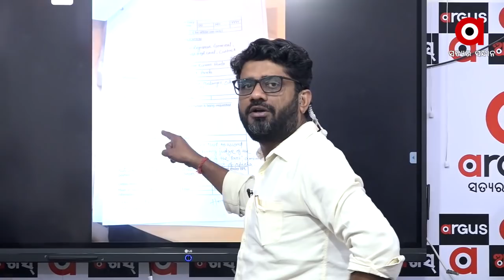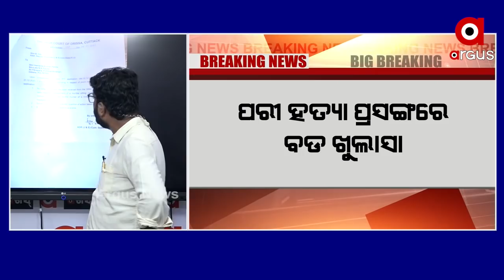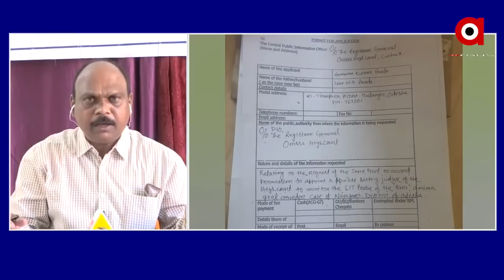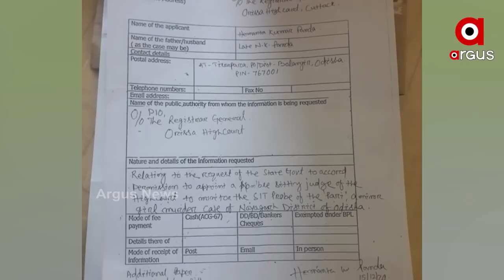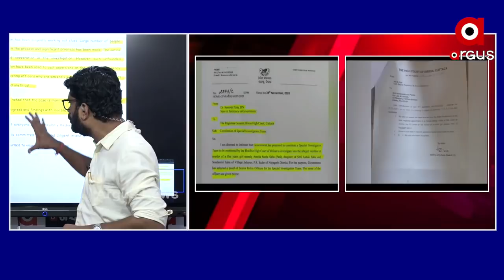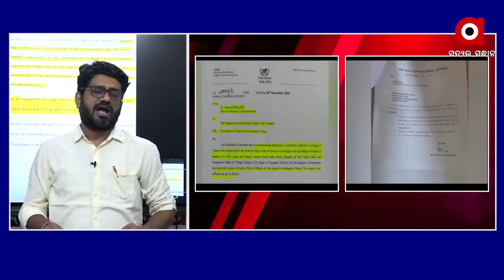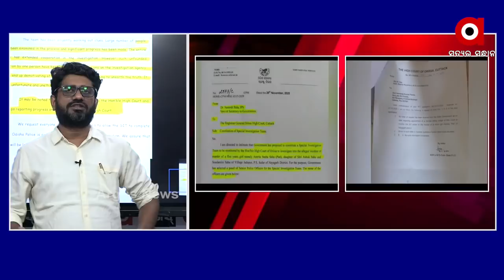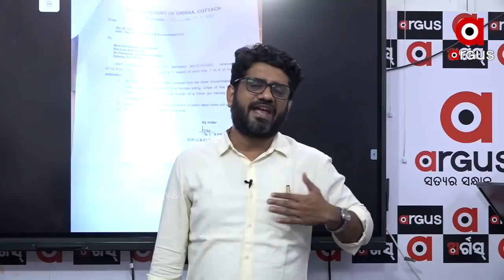Big_Breaking: ଧରା ପଡିଲା ସରକାରଙ୍କ ଡାହା ମିଛ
Big_Breaking: ପରୀ ହତ୍ୟାକାଣ୍ଡ ପ୍ରସଙ୍ଗରେ ଧରା ପଡିଲା ସରକାରଙ୍କ ଡାହା ମିଛ.